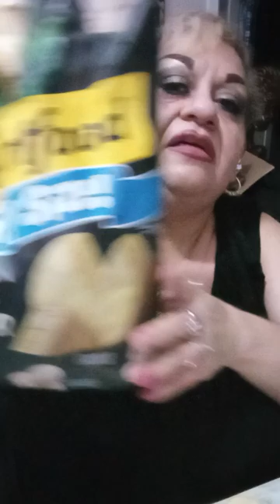youtube video #-EvqwreBhw0